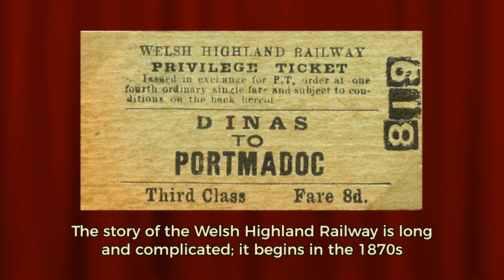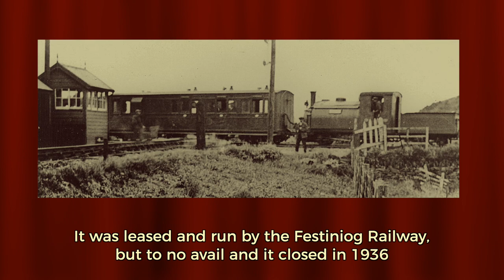A short History of the Welsh Highland Railway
The Welsh Highland Railway is now a heritage railway running from Caernarfon to Porthmadog via beautiful Snowdonia. This is a brief introduction to the history of the line.